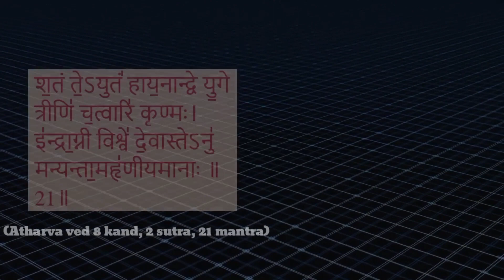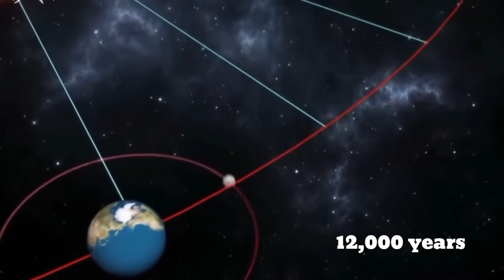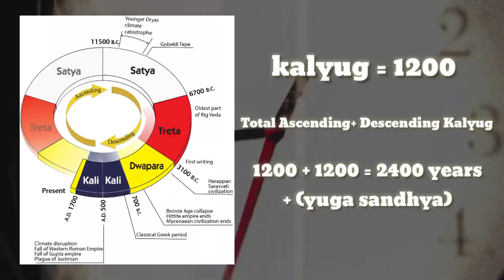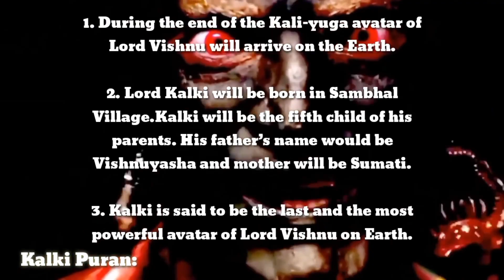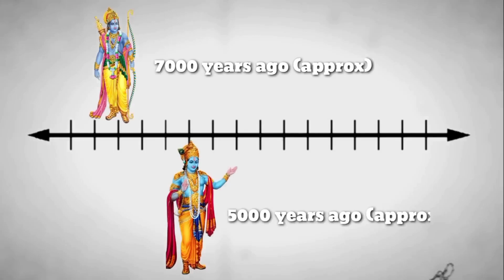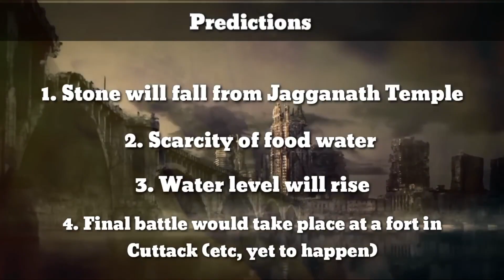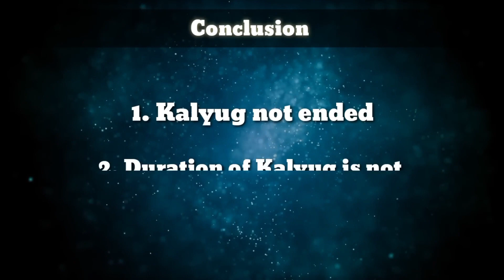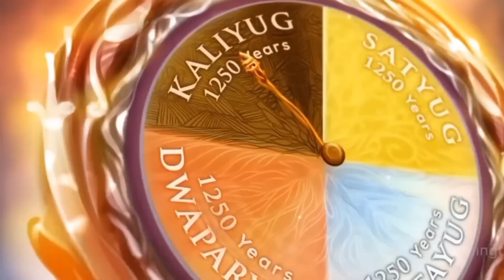कल्कि, अन्तिम अवतार को रहस्य को अन्वेषण | Nepali